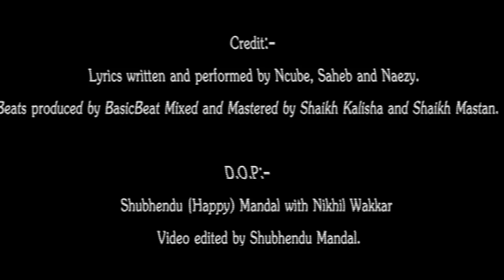Bimaar - The Psypher 1.5 (Ncube, Saheb and Naezy)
When you merge Indian Old School melody with Old School Hip-Hop, the joint becomes SICK and this dudes making it sicker!

Check out 'Bimaar - The Psypher 1.5'. Ncube and Naezy with their Desi style. Introducing Saheb Singh with his raw show!

Beats by BasicBeat.

Mixed and Mastered by Shaikh Kalisha and Shaikh Mastan.